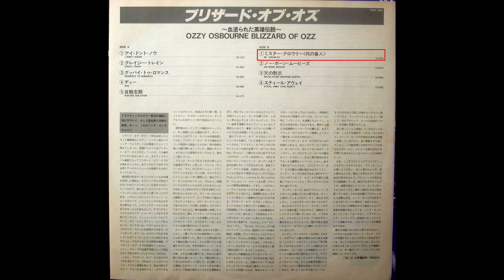Ozzy Osbourne - Mr. Crowley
"Mr. Crowley" is the second single from Ozzy Osbourne's debut solo album "Blizzard Of Ozz", released in 1980. Original Japanese pressing.